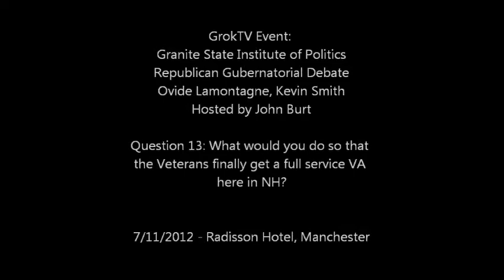GSIoPRGovDebate Q13 VAHospital